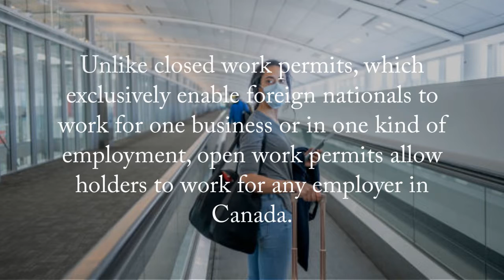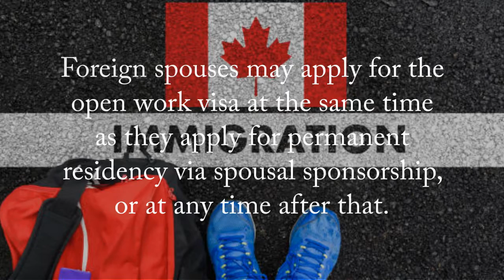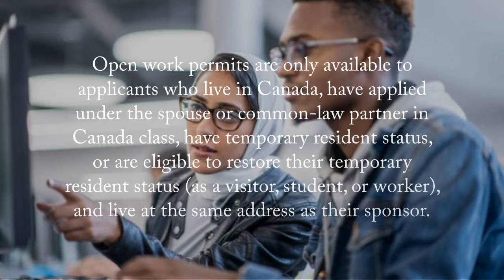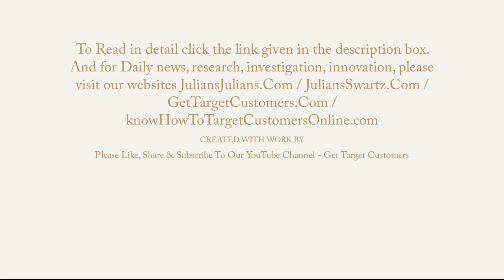The advantages of obtaining a spousal open work permit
To Read in detail click the link given in the description box. And for Daily news, research, investigation, innovation, please visit our websites JuliansJulians.Com / JuliansSwartz.Com / GetTargetCustomers.Com / knowHowToTargetCustomersOnline.com